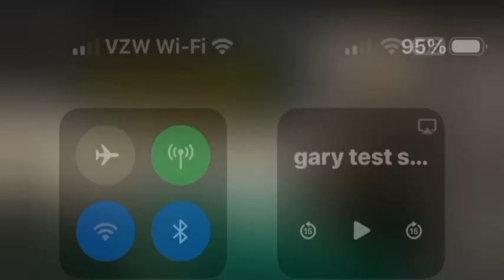Spirits are calling out my name more frequently with the new changes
The hand selected frequencies combined with overlapping technique appears to be effective at increasing clear responses